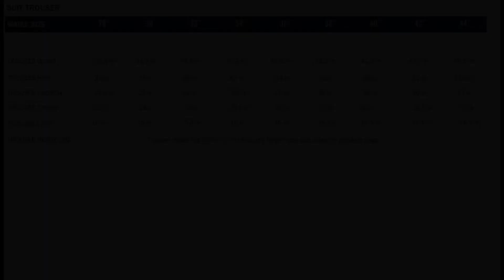Mod Suits | Bespoke Suits | Modcloth | Sky Blue Mohair 3 Button Mod Suit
Item details
Handmade

Material

Mohair mix
Size

32 in
mod suit|sky blue mohair 3 button mod suit

Fabric Composition: 50% wool and 50% mohair mix

Lining: 50% Polyester & 50% Viscose.

Jacket:

Men’s Sixties style Mod tailored 3 button 2 piece suit.

SKY BLUE SUIT color linen fabric
Mod 3 plain matching button fasten,
Two Flap side pockets and obligatory right side ticket pocket.
1 breasted pocket. 3 buttons cuff
2 .5" Stylish slim notch lapel, Button hole on left lapel,
Side vent at the back. 4 inside working pockets
matching skyblue lining

Trouser:

Slim leg Retro Mod Men’s trousers with zip fly and clasp fasten.
Long leg length that can easily be altered.
Two side pockets.
1 slit back pocket.
Bottom of trouser 17"

N.B These suits are slim fitting suit
Dispatch time 8 to 10 working days

Delivery time 12-15 days., Depend on your location.